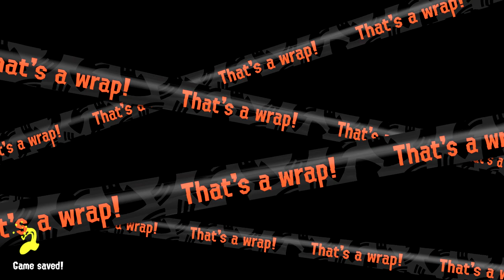Splatoon 3 - Salmon Run (5/6/23) ft. ToonLink™ & Sweater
Was functional.

Map:
Marooner's Bay

Supplied Weapons:
Luna Blaster
Big Swig Roller
Tenta Brella
.96 Gal